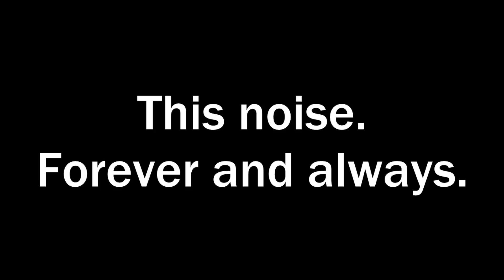The Elder Scrolls V: Skyrim | You Haven't Played This?! | D.U.C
CHEESE
*Warning for those purchasing this game for a younger audience. This game is rated M for Mature and though it is not shown in this video, contains graphically violent content. If purchasing this game for a younger audience, just be warned that it is graphically violent at parts.*

The Elder Scrolls V: Skyrim is another entry in the massive Role Play Game series The Elder Scrolls. This game has a gigantic modding community on PC, though it is also available on PS3 and Xbox 360. Hopefully this game will be remastered for PS4 and Xbox One.